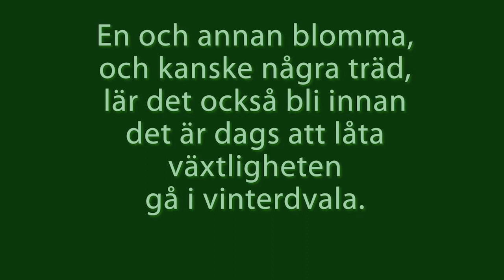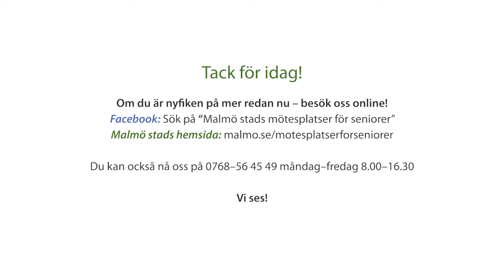Malmö stads mötesplatser för seniorer V15 01: Gunnels tomater